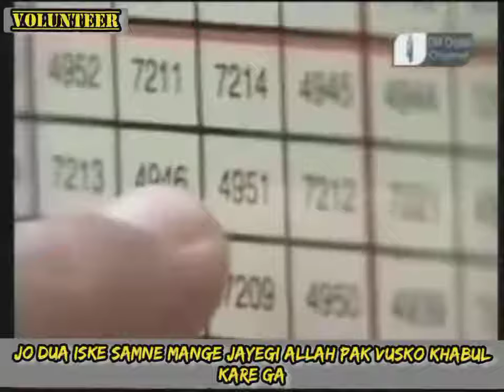Power Of 1000*1000 Naqsh | Barey Shah Ji | Spiritualist Raza Ali Shah | Volunteer | Sufi Guidance